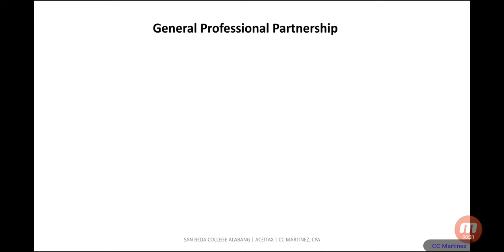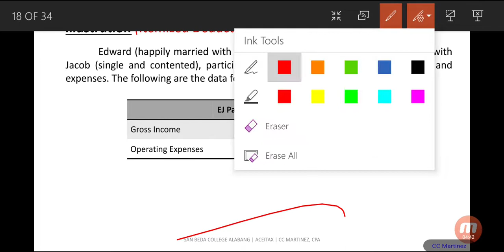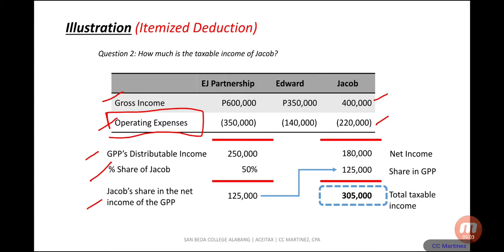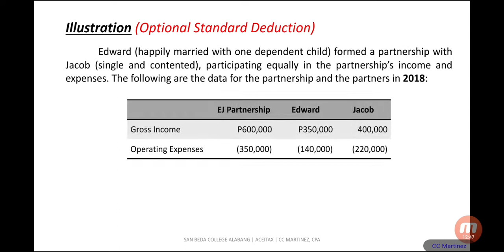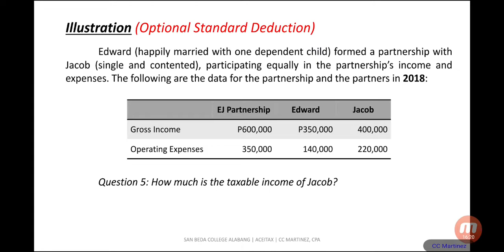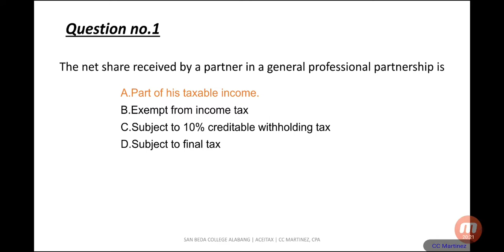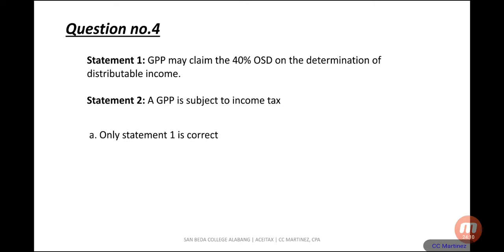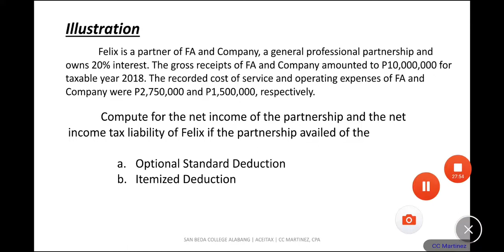ACEITAX Taxation of Partnership Part 2 of 2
This video will be deleted after finals exam on May 16.